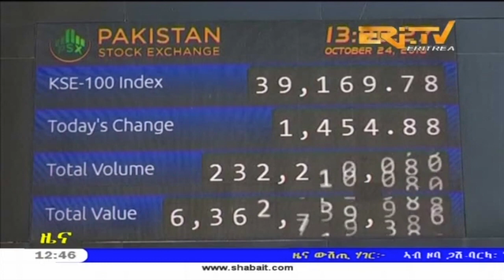ERi-TV, Eritrea - Tigrinya News for October 25, 2018